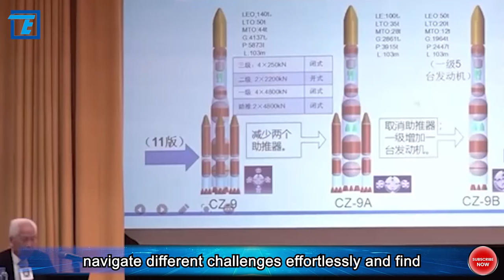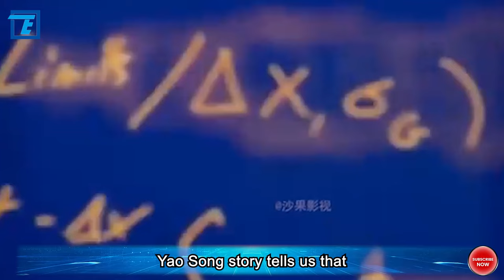China's Civil Aviation Pathfinder"To catch up with Musk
While Elon Musk's SpaceX "Starship" was shining in the United States, Yao Song watched the live broadcast in China. What made him so concerned about this launch? What are the life pursuits of the 30-year-old CEO? What grand goals does he hope to achieve through the establishment of the Oriental Space?

In this era full of innovation and competition, post-90s entrepreneur Yao Song is rapidly rising through his entrepreneurial experience, determined to catch up with the giant in the rocket field, Elon Musk. Graduating from Tsinghua University at the age of 22 in 2015, Yao Song, who plunged into AI chip entrepreneurship at 23, saw his company acquired for $300 million at the age of 25. Now, Yao Song is co-founding the rocket company Oriental Space, becoming one of the highly regarded "China's Civil Aviation Pathfinders." So, how did he achieve such remarkable success in the business and aerospace fields?

Yao Song's entrepreneurial journey has been winding, from AI chip entrepreneurship to the aerospace field, with each step being his pursuit of ideals and innovation. In 2015, after graduating from the Department of Electronics at Tsinghua University, he founded Deepglint Technology, focusing on the R&D of AI chips. This startup was acquired for $300 million, becoming the first company to complete the transformation and return loop under Tsinghua's technology transfer system, marking the beginning of Yao Song's entrepreneurial career.

However, this was not the end for him. After successfully founding Deepglint Technology, Yao Song quickly shifted his focus to a more ambitious venture—the aerospace field. He jokingly said he had always been a "little boy with a rocket dream," and instead of accepting ideals as an unattainable imagination, he preferred to take a bold step and boldly pursue. This is Yao Song's path of exploration, a leap from AI chips to the starry sky.

Yao Song's new entrepreneurial project, Oriental Space Technology (Shandong) Co., Ltd., is dedicated to the research and development of commercial rockets. The company, established just two and a half years ago, has already made remarkable progress in the commercial aerospace field. Yao Song stated, "Aerospace is undoubtedly a more magnificent thing than chips, and it is also more in line with my ideals." The goal of Oriental Space is to achieve global one-hour delivery for space logistics in the short term, reach the top level of aerospace launch in the medium term, realize the commercialization of manned flight in the medium term, and plan for the commercialization of near-Earth planetary exploration in the long term.